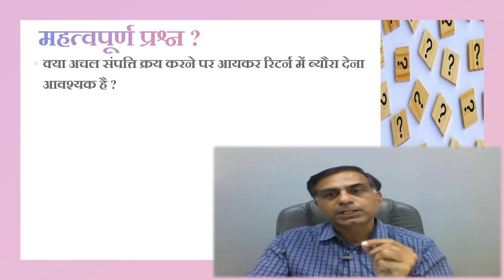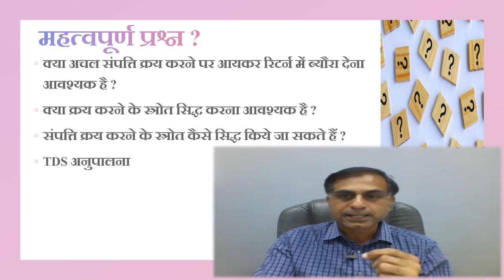अचल संपत्ति क्रय करने पर आयकर विभाग की नजर क्यों रहती है ? | सी. ए. अनूप भाटिया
. नमस्कार दोस्तों, आयकर विभाग की और से इन् दिनों करदाताओं को अचल संपत्ति क्रय करने सम्बन्धी विषय पर नोटिस भेजे जा रहे हैं।  तो मेरा ध्यान इस प्रश्न पर गया कि आयकर विभाग किस परिस्थति में अचल संपत्ति क्रय करने सम्बन्धी प्रश्न पूछता है एवं ऐसे प्रश्न पूछने का अभिप्राय क्या है, क्या करदाता को अपने संपत्ति क्रय करने के स्त्रोत बताने एवं सिद्ध करने पड़ेंगे अथवा नहीं।  साथ ही साथ एक करदाता को इस सम्बन्ध में किन महत्वपूर्ण बातों का ध्यान रखना चाहिए इत्यादि । आशा करता हूँ आप इस वीडियो को उपयोगी पाएंगे, आपके बहुमूल्य सुझाव एवं प्रश्न सादर आमंत्रित हैं।

Dear Friends, the purchase of real estate may attract the attention of Income Tax Department, in form of asking certain queries like what was the source of acquisition of a particular property, establishing the source of such acquisition, whether TDS compliance is ensure at the end of purchaser or not etc. This video accordingly is an effort to bring before you not only the answers to the above queries but also tries to find out the reason of Income Tax Department asking to confirm a particular real estate purchase transaction. I hope you will find this video useful and effective. Your precious suggestions and questions are most welcome.